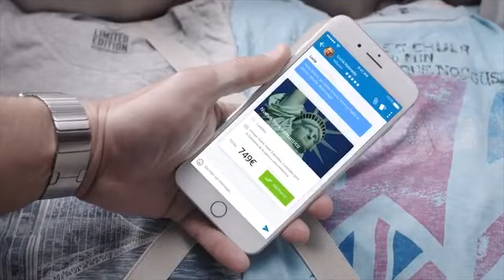ALVARO OJEDA EN FIRST DATES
¡¡¡ AQUI TENEIS LA PARODIA DE FIRTS DATE !!! " TE VOY A LLEVAR DE VIAJE AL ROCIO"